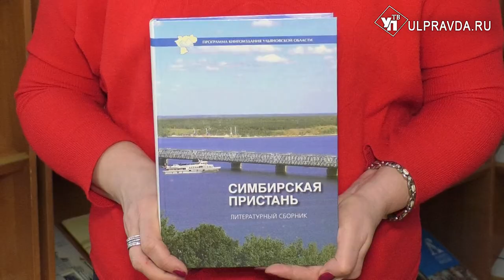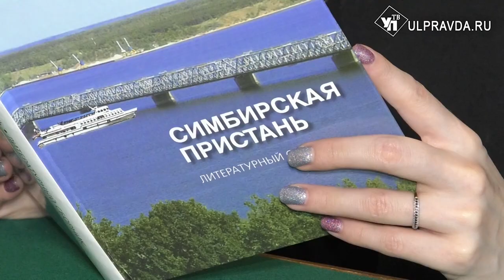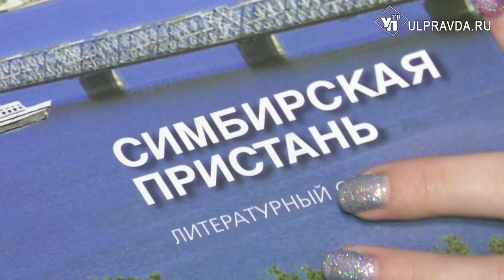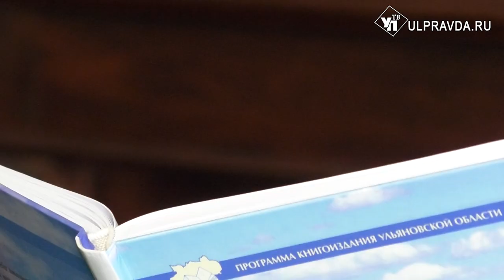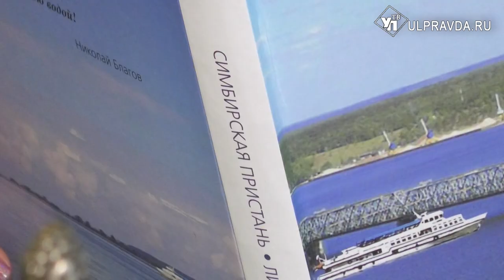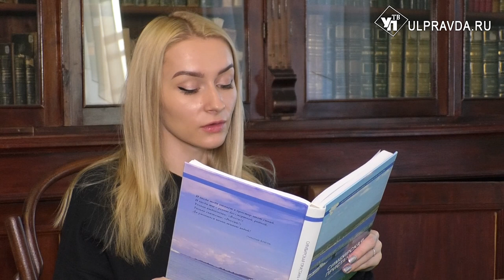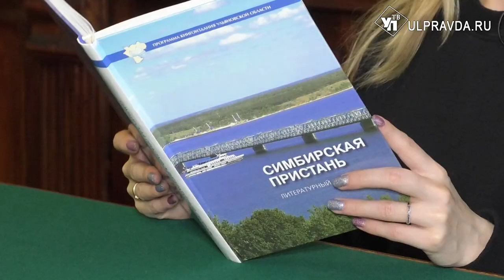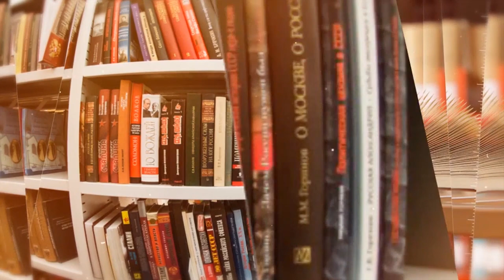Дежурный по чтению. «Симбирская пристань» от ульяновских писателей и поэтов